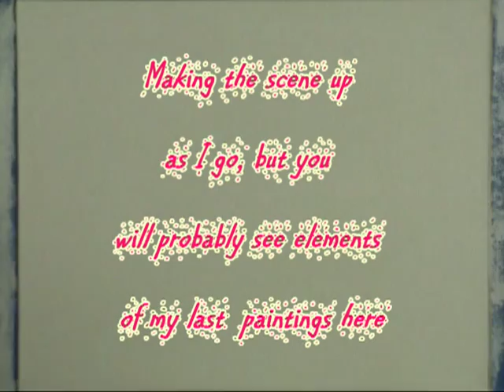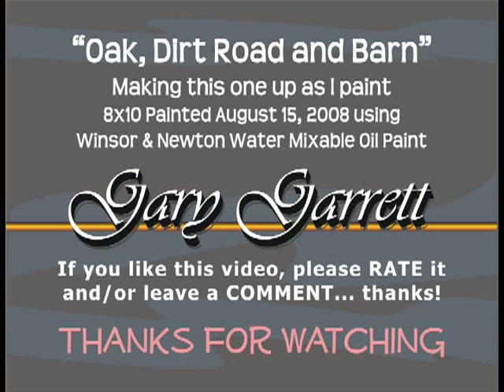Dirt Road & Barn - Winsor & Newton Water Mixable Oil Colours - Gary Garrett oil painting demo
Click on "WATCH IN HIGH QUALITY" - 8x10 canvas panel painted August 15, 2008 in the studio. I was trying to use 3 colors: white, prussian blue and burnt sienna, but just needed a bit of thalo green to get my distant tree colors the way I wanted them.  undercoated with Bob Ross Liquid White. Made this one up as I went, but personnally, I see elements of my last several paintings in it... but no reference photos on this one.

The wonderful music is Victor Wooten from the "Palmestry 2007" CD entitled "Us 2" which can be purchased and downloaded at musicmp3.ru